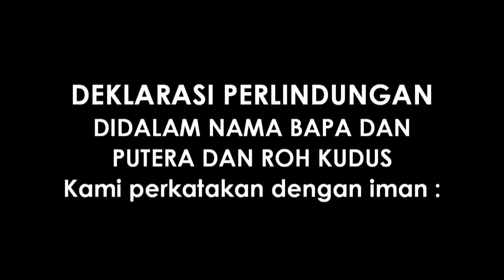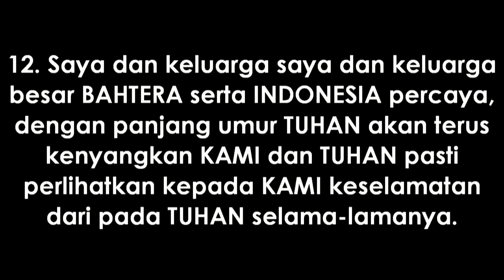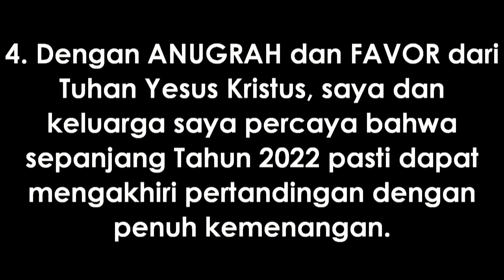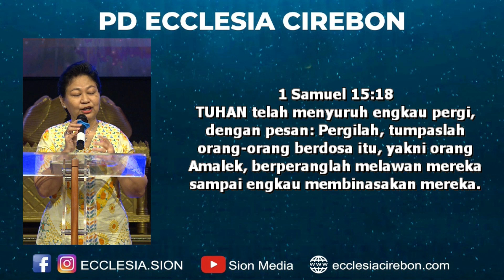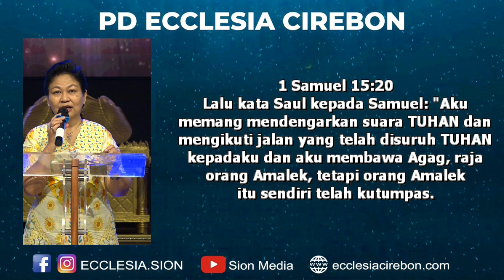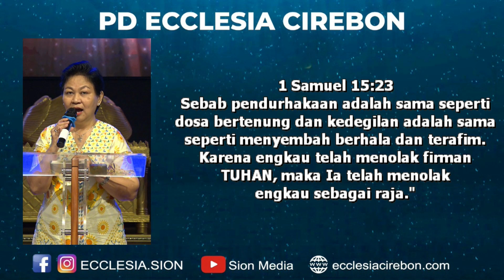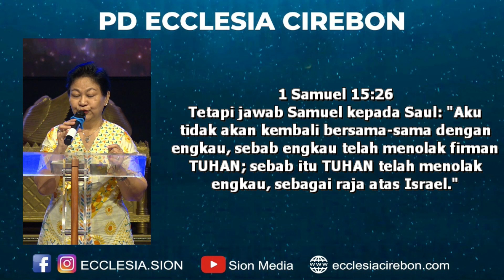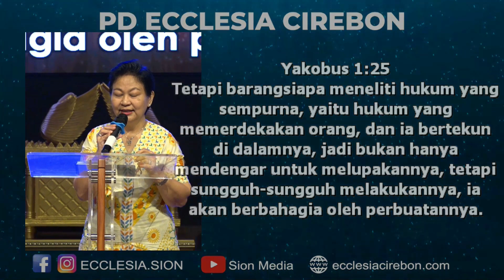PRAISE & WORSHIP PAGI ( SIARAN ULANG ) RABU, 28 DESEMBER 2022